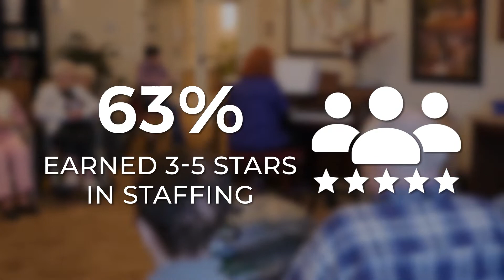Transforming Lives Through the National Quality Award Program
Congratulations to all this year’s National Quality Award Program recipients - more than 200 long term care providers across the nation!

The Baldrige-based National Quality Award Program challenges providers to take a systematic approach to achieve better health outcomes, resident, and staff satisfaction, and be better prepared for the demands of an ever-changing long term care environment.